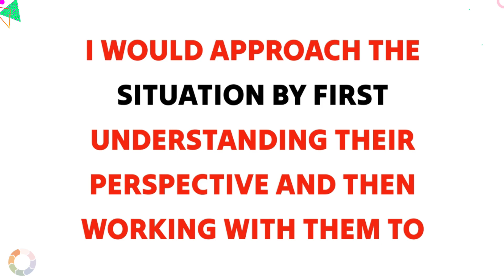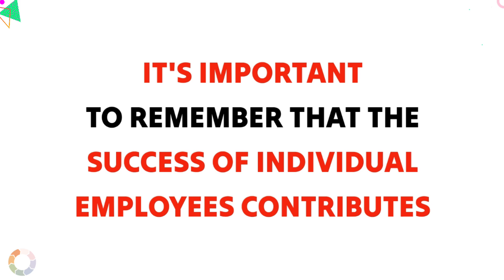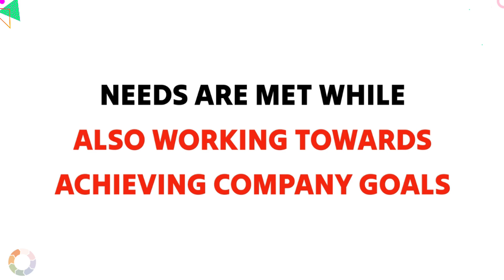Home credit collection trainer top 5 interview questions and answers